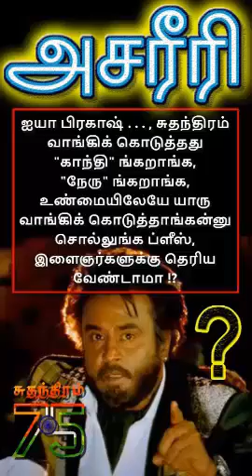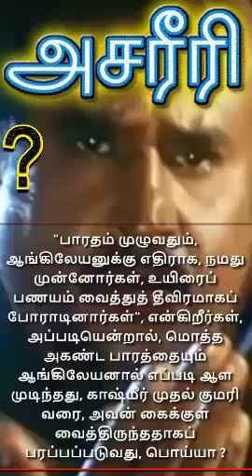VANDHE MATHRAM BHARATH MADHA KE JAI